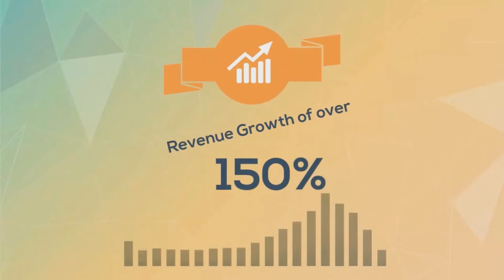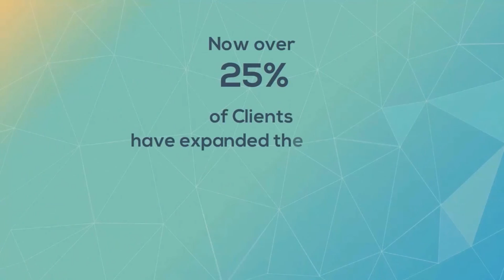VBP Achievements 2015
2015 was Amazing, See what we accomplished!
This is a short video giving you an update on what we achieved as a business in the past 12 months.